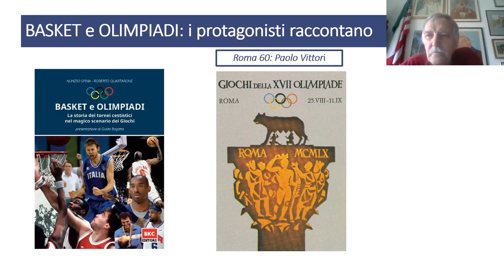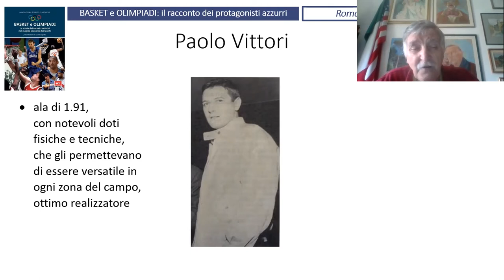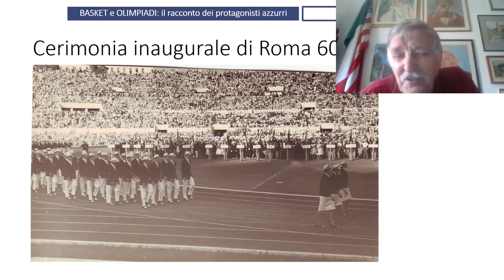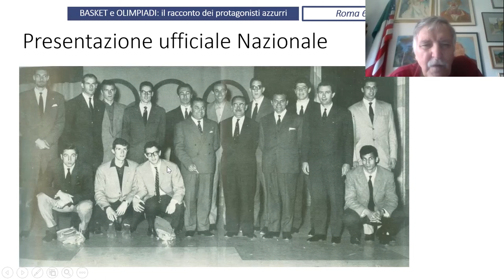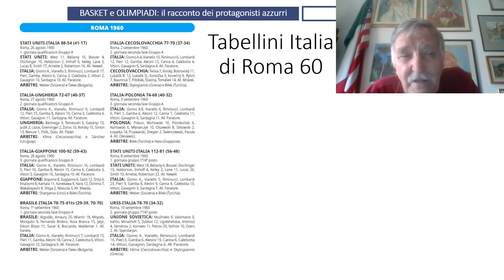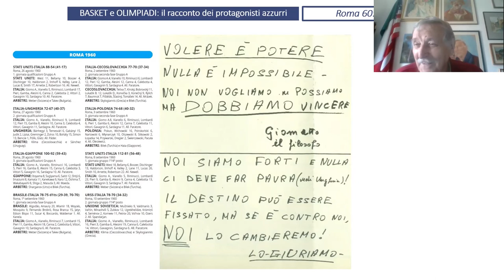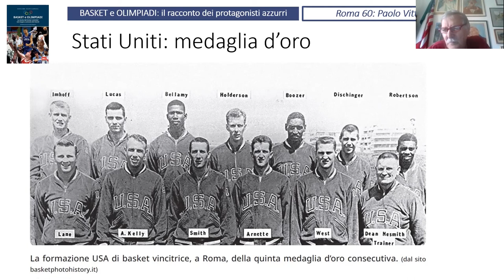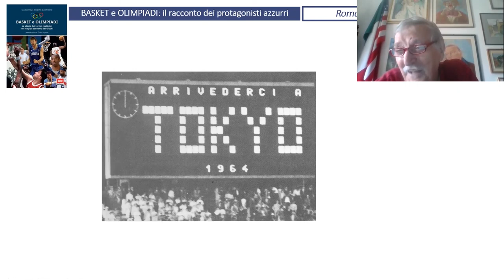Basket e Olimpiadi: Roma 1960 raccontata da Paolo Vittori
Nunzio Spina intervista Paolo Vittori protagonista delle Olimpiadi di Roma 1960.